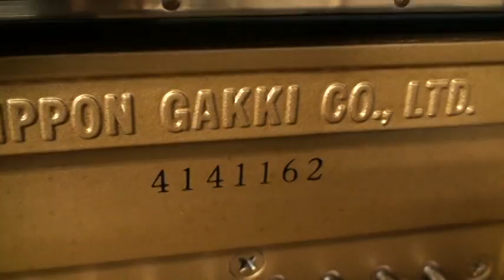ヤマハピアノ UX3 ＃4141162 提供：ぴあの屋ドットコム